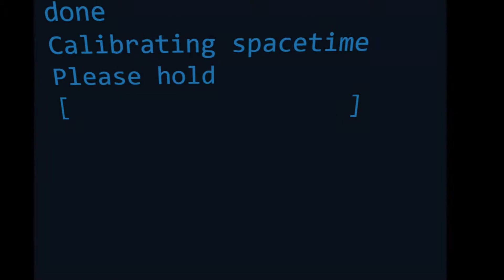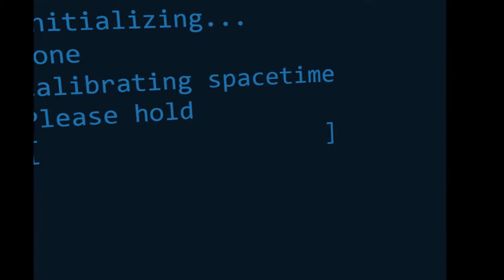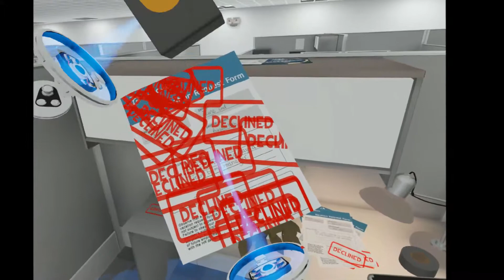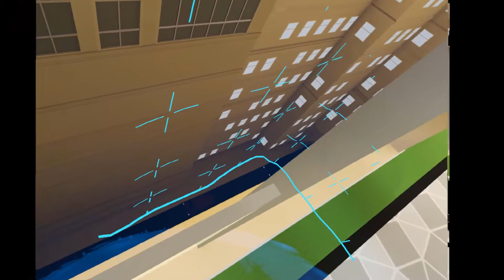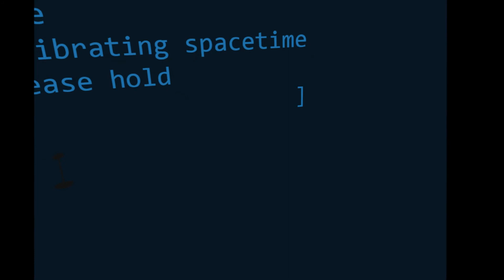Knocking out guards with my trusty mugs - Budget Cuts VR - Episode 1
Cant be bothered to make a thumbnail dude

My pc:
Palit GTX1060 6GB
AMD Ryzen 5 1600X
16GB RAM
BenQ V2320H FHD Monitor
Oculus Rift

Recorded using Nvidia Shadowplay or whatever